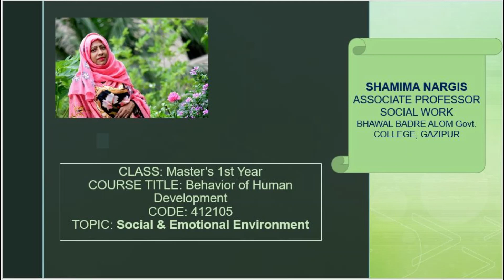Social & Emotional Environment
This is an online class for the students of MASTERS 1st Year of the Dept. SOCIAL WORK, BHAWAL BADRE ALOM GOVT. COLLEGE, GAJIPUR.

Class: MASTERS 1st YEAR
Course Name: Behavior of Human Development
Course Code: 412105
Topic: Social & Emotional Environment
Course Instructor: SHAMIMA NARGIS
                                 ASSOCIATE PROFESSOR, SOCIAL WORK
                                 BHAWAL BADRE ALOM GOVT. COLLEGE, GAJIPUR.